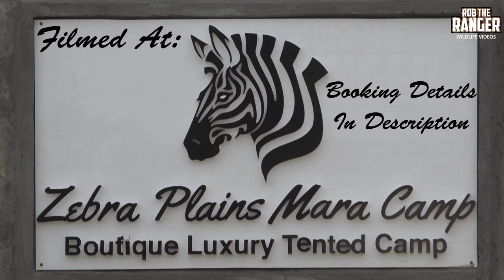Three Male Lions With A Lioness | Maasai Mara Safari | Zebra Plains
The three Sala's male lions with a Rekero Breakaway pride lioness, prior to this the Rekero Breakaway lion pride was under control of the Four Musketeers coalition of lions. The Sala's males gained fame when they had a clash with the old lion Lolparpit in early 2019 and then again when they dealt Six Pack coalition lion Baba Yao a severe beating in early 2020.